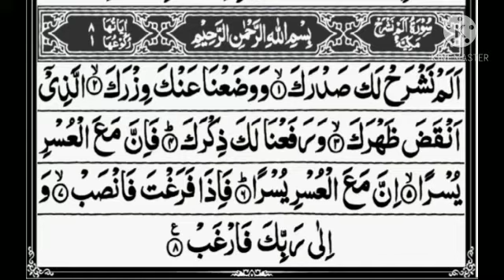Surah Al-inshirah | By Sheikh Abdul Rehman Al-Sudais | Arabic Text with Full Screen Asim-Al-Quran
Surah Al-Inshirah
 Voice by Shiek Abdul Rehman Al-Sudais
There are 8 Aayah And 1 Ruku in this surah

Full Quran Recitation By Sheikh Abdul Rehman Al-Sudais Sudais | Sura Al-Inshirah

Abdul Rahman As Sudais is the Imam of the Grand Mosque in Mecca, Saudi Arabia.